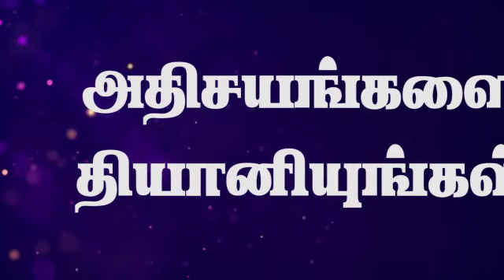05 07 2020 அதிசயஙகளை தியானியுங்கள் சாம் Pr S கென்னத்